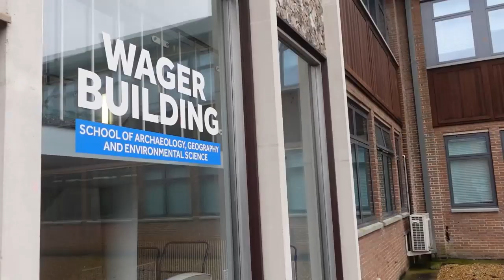Jan. Entry -- Kenny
Welcome to the MSc Osteoarchaeology Dissertation Documentation Series!
Hopefully, you all enjoy getting to know us and hearing about our dissertation progress over the course of the year!

oopsie my video is the longest tehehe :P

Welp! See you at the end of February for Entry 2 ;)